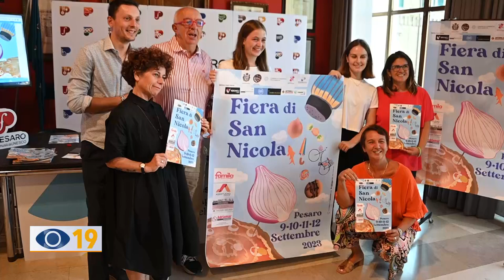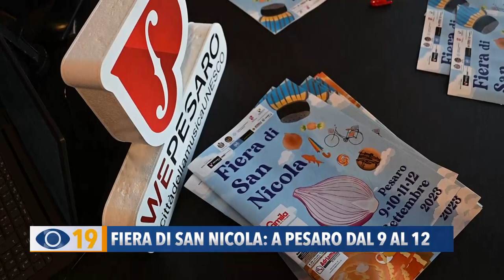Fiera San Nicola a Pesaro: dal 9 al 12 settembre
A Pesaro dal 9 al 12 settembre torna la Fiera di San Nicola. Presenti oltre 500 ambulanti.